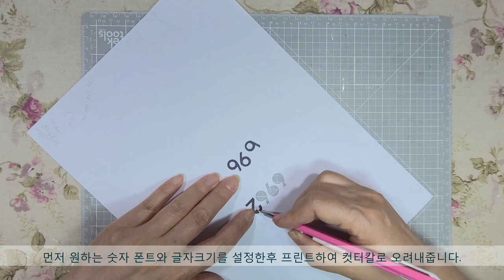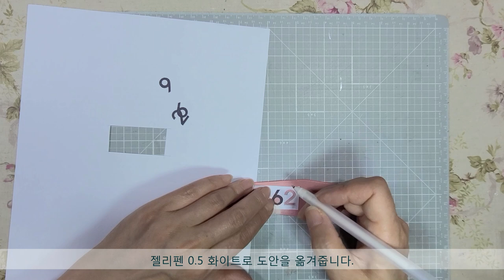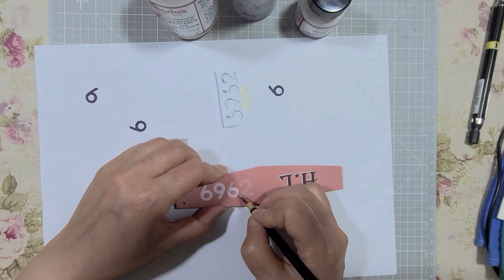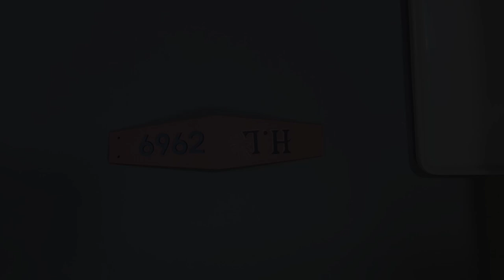[가죽키링마카쥬1-이니셜&숫자marquage]마카쥬 하는법/가죽물감/Leather Painting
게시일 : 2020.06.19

천연가죽 자동차 키링을 제작하면서 이니셜과 차 번호를
마카쥬로 그려 보았습니다.
이니셜은 먼저 작업해놨구요,
이번 영상은 마카쥬 기초 방법인 숫자 그리기입니다.
숫자 스텐실 도안을 직접 만들고 가죽 물감도 소개해 드려요.

가죽 물감 : Angelus acrylic leather paint

카메라 : 갤럭시 S20
영상편집 : Movavi Video Editor Plus